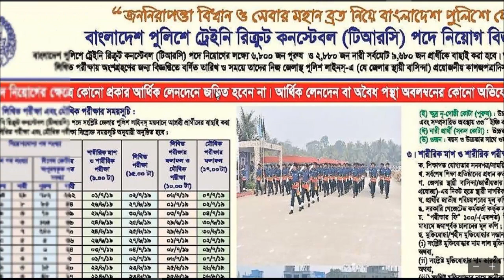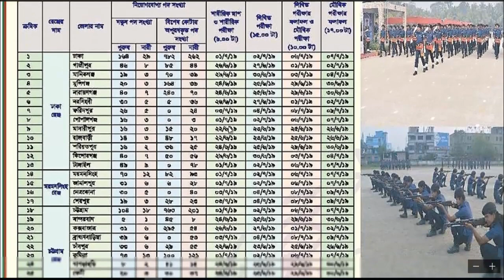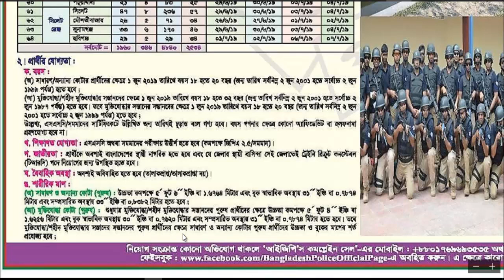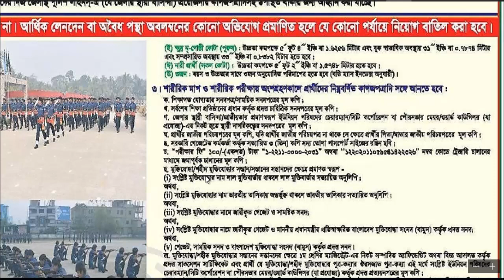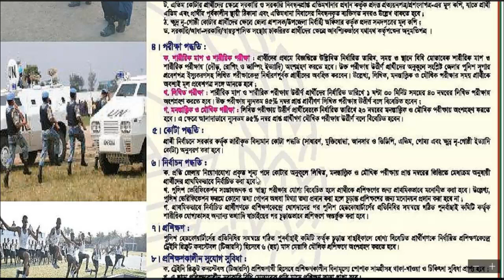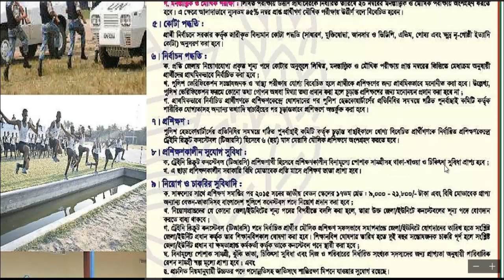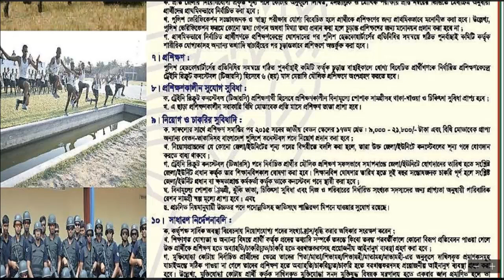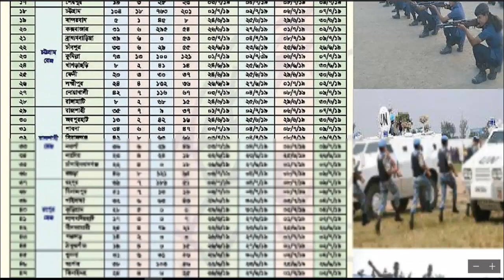বাংলাদেশ পুলিশে টিআরসি কনস্টেবল পদে নিয়োগ বিজ্ঞপ্তি Bangladesh Police Constable Job Circular– ২০১৯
বাংলাদেশ পুলিশে টিআরসি কনস্টেবল পদে নিয়োগ বিজ্ঞপ্তি – ২০১৯

বাংলাদেশ পুলিশ বাহিনীতে জনবল বৃদ্ধির লক্ষ্যে ৯৬৮০ জন কনস্টেবল নিয়োগ দেয়া হবে। ২২ জুন হতে ৯ জুলাই ২০১৯ বাংলাদেশের প্রতিটি জেলায় বাছাই প্রক্রিয়া চলবে। পুরুষ কনস্টেবল ৬ হাজার ৮০০ এবং নারী কনস্টেবল ২ হাজার ৮৮০ জন নিয়োগ দেয়া হবে।

প্রার্থীদের নিজ নিজ জেলায় শারীরিক মাপ ও পরীক্ষায় উত্তীর্ণ শেষে বিজ্ঞপ্তিতে দেয়া তারিখ অনুযায়ী লিখিত ও মৌখিক পরীক্ষায় অংশগ্রহণ করতে হবে।

প্রার্থীর যোগ্যতা :

বয়স :
সাধারণ/অন্যান্য প্রার্থীদের ক্ষেত্রে ০১/০৬/২০১৯ তারিখে বয়স হতে হবে ১৮ থেকে ২০ বছর (০২/০৬/২০০১ হতে ০২/০/১৯৯৯ এর মধ্যে জন্ম)। মুক্তিযোদ্ধা/শহীদ মুক্তিযোদ্ধা সন্তানদের ক্ষেত্রে ০১/০৬/২০১৯ তারিখে ১৮ থেকে ৩২ বছর হতে হবে।

শিক্ষাগত যোগ্যতা :
এসএসসি অথবা সমমানের পরীক্ষায় কমপক্ষে জিপিএ ২.৫, বাংলাদেশি নাগরিক হতে হবে ও অবিবাহিত হতে হবে।

শারীরিক মাপ :
সাধারণ ও অন্যান্য কোটা পুরুষের ক্ষেত্রে ৫ ফুট ৬ ইঞ্চি, মুক্তিযোদ্ধা কোটা পুরুষের ক্ষেত্রে ৫ ফুট ৪ ইঞ্চি, উপ-জাতীয় কোটা পুরুষের ক্ষেত্রে ৫ ফুট ৪ ইঞ্চি। নারী প্রার্থীদের সকল কোটা ৫ ফুট ২ ইঞ্চি।

শারীরিক মাপ ও পরীক্ষায় অংশগ্রহণকালে সঙ্গে যা যা আনতে হবে :
শিক্ষাগত যোগ্যতার সনদপত্র/সাময়িক সনদপত্রের মূল কপি। ইউনিয়ন পরিষদের পরিষদের চেয়ারম্যান/সিটি কর্পোরেশন বা পৌরসভার মেয়র/ওয়ার্ড কাউন্সিলর কর্তৃক স্থায়ী নাগরিকত্বের সনদপত্রের মূল কপি। প্রার্থীর জাতীয় পরিচয় পত্রের মূল কপি (যদি না থাকে মাতা/পিতার পরিচয় পত্রের মূল কপি)। সরকারি গেজেটেড কর্মকর্তা কর্তৃক সত্যায়িত ৩ কপি সদ্য তোলা পাসপোর্ট সাইজের রঙিন ছবি।

পরীক্ষার ফি ১০০ টাকা। ১-২২১১-০০০০-২০৩১ নম্বর কোডে ট্রেজারি চালানের মাধ্যমে জমাপূর্বক চালানের কপি আবেদনের সাথে যুক্ত করতে হবে।

মুক্তিযোদ্ধা/শহীদ মুক্তিযোদ্ধা সন্তানদের ক্ষেত্রে পিতা/মাতা/পিতামহ/ মাতামহের নামে ইস্যুকৃত মুক্তিযোদ্ধা সনদপত্রের মূল কপি যা মুক্তিযুদ্ধ বিষয়ক মন্ত্রণালয়ের সচিব এবং মাননীয় মন্ত্রী/প্রতিমন্ত্রী কর্তৃক স্বাক্ষরিত ও প্রতি স্বাক্ষরিত হতে হবে।

পুলিশ পোষ্য কোটার প্রার্থীদের ক্ষেত্রে পিতা/মাতার নাম, পদবী, বিপি নম্বরসহ কর্মরত ইউনিটের প্রধান কর্তৃক প্রত্যয়ন পত্রের মূল কপি সঙ্গে আনতে। আনসার ও ভিডিপি কোটার প্রার্থীদের ক্ষেত্রে ৪২ দিন মেয়াদী প্রশিক্ষণের মূল সনদপত্র আনতে হবে।

পরীক্ষা পদ্ধতি :
নির্ধারিত তারিখ, সময় ও স্থানে দৌড়, রোপিং ও জাম্পিং ইত্যাদি পরীক্ষায় অংশগ্রহণ করতে হবে। শারীরিক পরীক্ষায় উত্তীর্ণ হওয়ার পরৎলিখিত পরীক্ষায় অংশগ্রহণ করতে হবে (ন্যূনতম ৪৫% মার্ক প্রাপ্তদের উত্তীর্ণ বলে গণ্য করা হবে)। লিখিত পরীক্ষায় উত্তীর্ণ হওয়ার পর ২০ নম্বরের মনস্তাত্ত্বিক ও মৌখিক পরীক্ষায় অংশগ্রহণ করতে হবে।

নির্বাচন পদ্ধতি :
লিখিত মনস্তাত্ত্বিক ও মৌখিক পরীক্ষায় প্রাপ্ত নম্বরের ভিত্তিতে মেধাক্রম অনুযায়ী প্রাথমিকভাবে নির্বাচিত করা হবে। পুলিশ ভেরিফিকেশন ও স্বাস্থ্য পরীক্ষায় বিবেচিত হলে প্রশিক্ষণের জন্য প্রাথমিকভাবে মনোনীত করা হবে।

প্রশিক্ষণকালীন সুবিধা :
প্রশিক্ষণকালীন বিনামূল্যে পোষাক সামগ্রীসহ থাকা, খাওয়া ও চিকিৎসার সুবিধা দেয়া হবে এবং ৭৫০/-টাকা হারে প্রশিক্ষণ ভাতা দেয়া হবে।

নিয়োগ ও চাকরীর সুবিধাদি :
প্রশিক্ষণ সমাপ্তির পর ২০১৫ সালের জাতীয় বেতন স্কেলের ১৭তম গ্রেড (৯০০০-২১৮০০/-) টাকা ও অন্যান্য বেতন-ভাতাদিসহ পুলিশ বাহিনীতে কনস্টেবল পদে নিয়োগ করা হবে। বিনামূল্যে পোশাক সামগ্রী ঝুঁকি ভাতা, চিকিৎসা ভাতা সহ রেশন সামগ্রী স্বল্প মূল্যে দেয়া হবে।